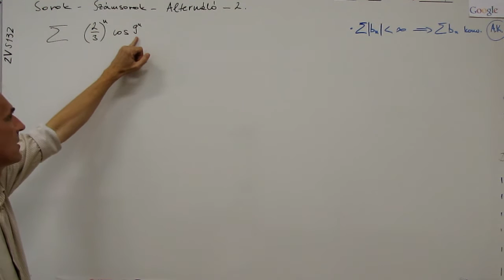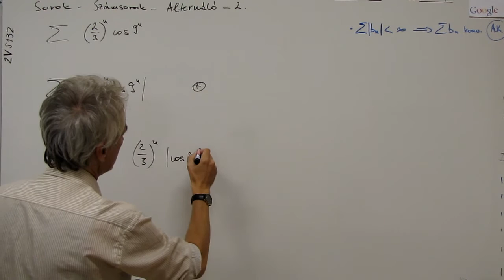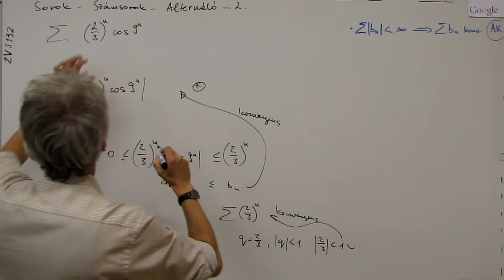Kalkulus - M2 - Sorok - Számsorok - Alternáló - 2.